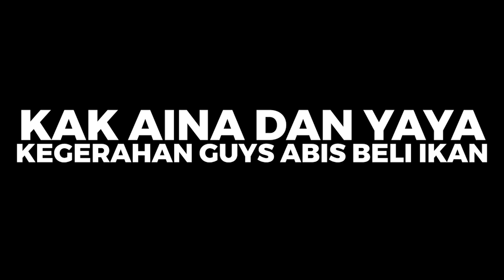Kita Borong IKAN CUPANG Kita Keramas pakai My Baby Kids Doraemon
Hai teman-teman hari ini kita diizinin mama beli ikan cupang dan tadi kita yg pilih sendiri ke tempat ikan cupangnya

Tapi.
Kita kegerahan, soalnya panas diluar, trus kita disuruh mama mandi deh biar seger dan yang pasti pakai Rangkaian produk My Baby kids...

Aku sama yaya happy banget karena Rangkaian produk MY BABY Kids ini ada shampoo dan conditioner nya yg tidak pedih dimata, ada body wash yg mangandung bahan alami dan busa yang melimpah...wowww selain itu juga ada hair & body cologne yg aromanya pasti segar tahan lama untuk badan dan rambut, serta ada minyak kayu putih juga untuk menghangatkan badan dan melindungi kita dari nyamuk selama 12 jam

Rangkaian produk ini bisa di dapatin di e-commerce MY BABY di Lazada, JDID serta tempo store di BliBli dan tokped atau minimarket terdekat ya teman-teman